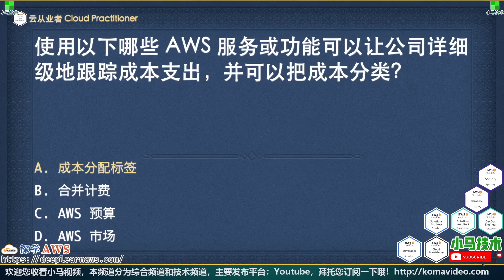【AWS认证】云从业者 Cloud Practitioner - 问题集 - p.2a